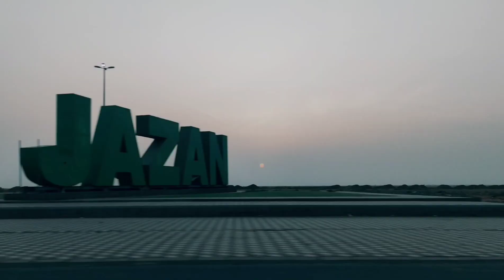visit to jazan para makakin sa Albaik.